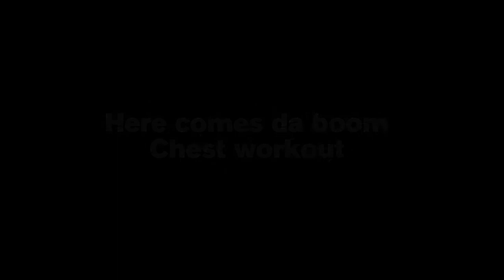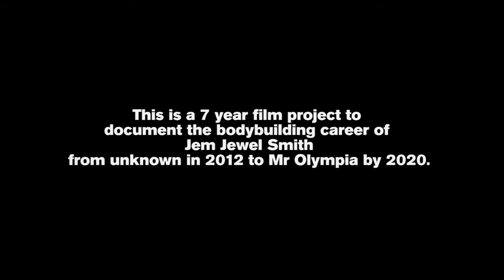Jem Smith 2012.10.12 Here comes da boom. Chest.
19 year old Australian bodybuilder Jem Smith pushes through one of his last chest workouts - 7 days before the 2012 Teenage Mr Australia.